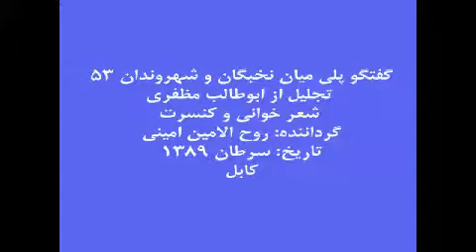تجلیل از ابوطالب مظفری - 12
مکان: دفتر آرمان شهر، کابل، افغانستان
زمان:  10سرطان 1389 برابر با 31 جون 2010
سخنران‏: سید ابوطالب مظفری، کنسرت